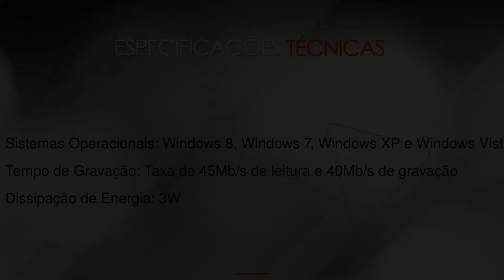Cartao-SD 32GB Classe 10 -- na LojaMundi.com.br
Capacidade: 32 GBCom o Cartão SD 32GB Classe 10 você terá a segurança de guardar todos os seus arquivos importantes.Windows 8, Windows 7, Windows XP e Windows V